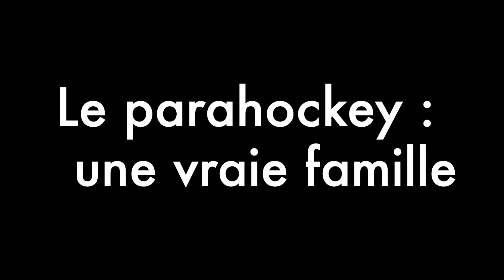Parahockey - Une grande famille